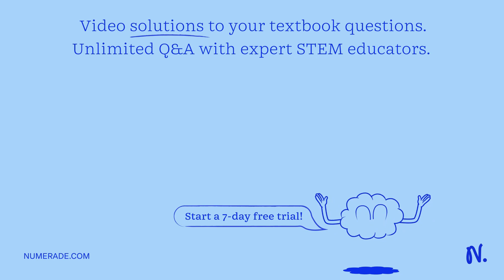Calculate the frequency of a wavelength of light in the UVC range (220 nm) and in the gamma ray reg…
Calculate the frequency of a wavelength of light in the UVC range (220 nm) and in the gamma ray region (10 pm). Hint: Make sure units cancel. Calculate the energy of a photon of light with those frequencies.

UnderstandingElectronicStructure:AComprehensiveGuide